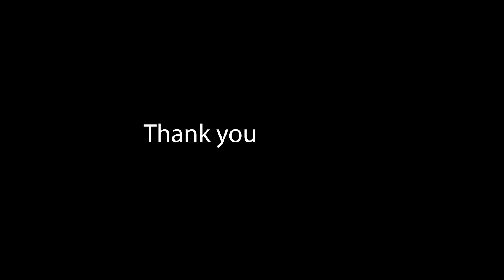CI by Exoscope-2